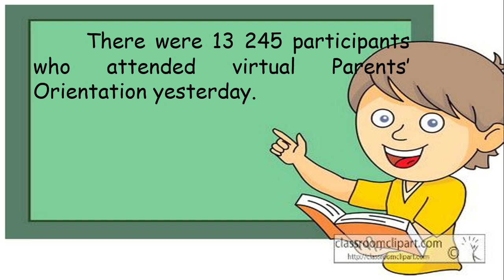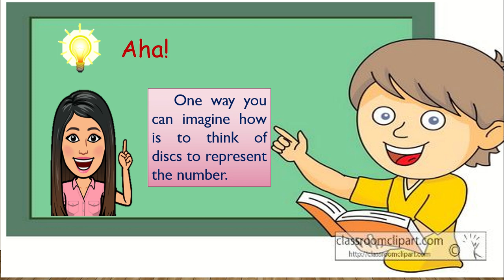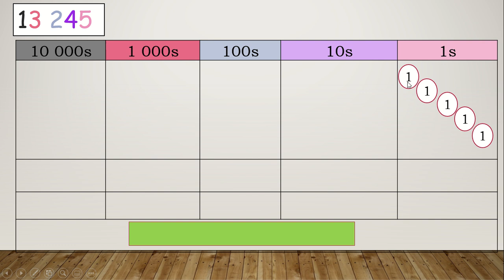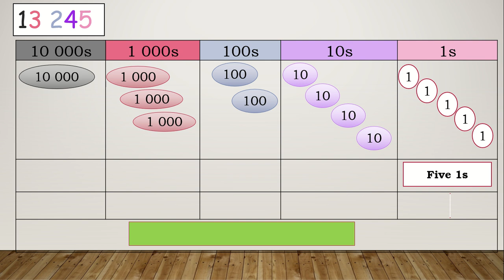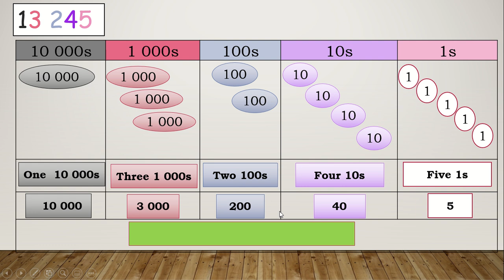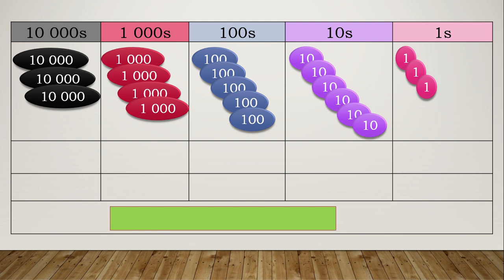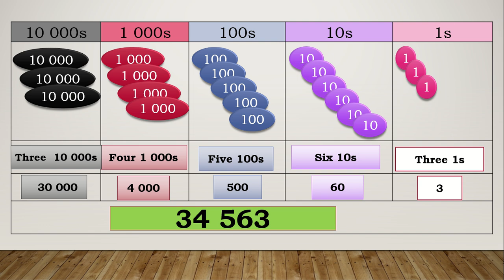Visualizing Numbers Using Number Discs|Math 4 by MaamCee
Vlog Title:Visualizing Number Using Number Discs|Math 4 by Ma'amCee